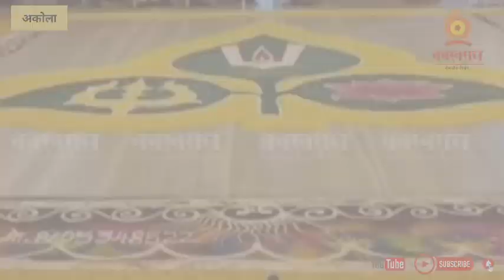अकोला : हरिहर मिलन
कार्तिकी एकादशीच्या निमित्ताने अकोल्यातील श्री राजेश्वर मंदिरात हरिहर मिलन उत्सव उत्साहात संपन्न झाला.